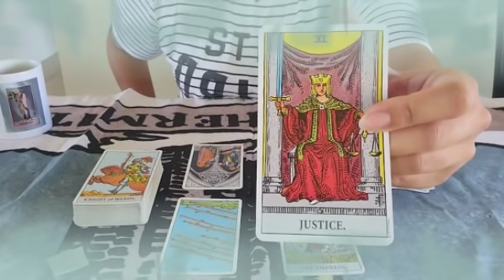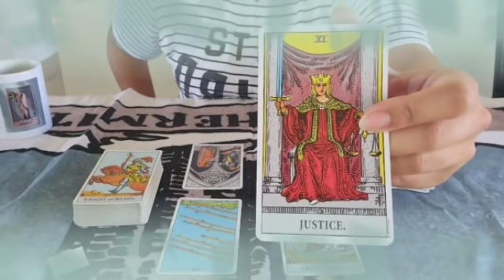برج السرطان لنصف الثاني شهر يناير 2022 //قدر الله ما شاء فعل🤭بيحصل معك شيء غريب🤔لأول مره فحياتك😯